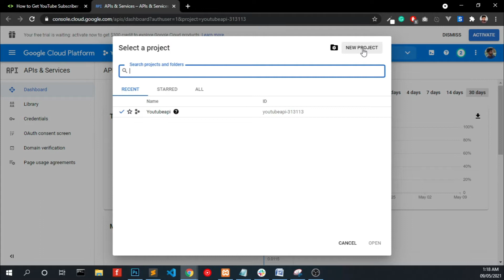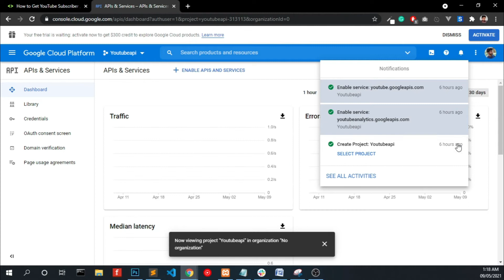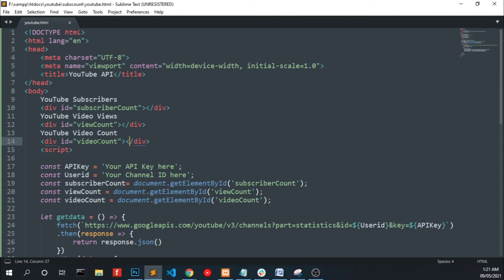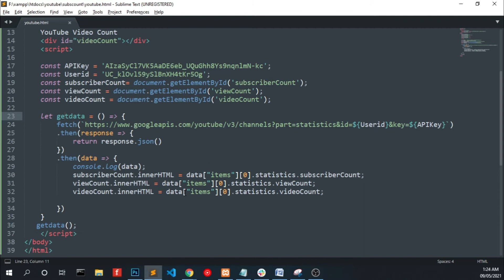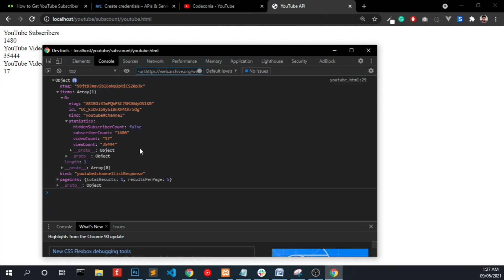Create a YouTube Subscriber Count with JavaScript - YouTube Data API Tutorial 2021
YouTube Data API Tutorial 2021- get my youtube channel data using Youtube API

In this video, I will show you how to Create a YouTube Subscriber Count with JavaScript and display it on an HTML file

//Chapters
0:00 Introduction
0:35 Getting Youtube API
2:10 Coding App
3:58 Testing the App
4:53 Thanks

*available for freelancing